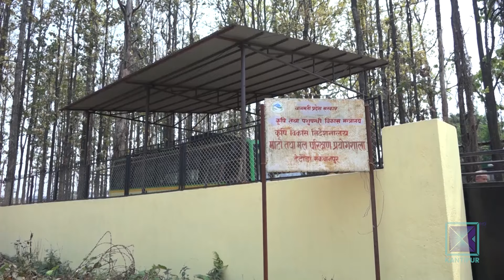बागमती प्रदेशको खेतीयोग्य ८० प्रतिशत जमिनमा अम्लियपन | Kantipur Samachar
बागमती प्रदेशमा १६ दशमलब १७ प्रतिशत भुभाग जमिन खेतीयोग्य रहेको छ । तर यहााको उर्वरा जमिनमा अम्लीयपना बढेको एक अध्ययनले देखाएको छ । माटोमा अम्लीयपना बढ्दा  र प्राङ्गारीक पदार्थको मात्रा घट्दा उत्पादकत्व घट्ने समस्या देखिने कृषि बिज्ञहरु बताउाछन् । तर किसानलाई हरेक वर्ष माटोको परिक्षण गर्नु पर्छ भन्ने सचेतना समेत छैन ।